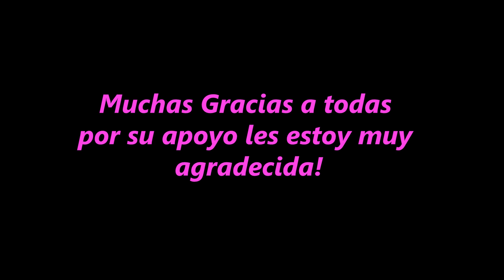Delivery de mi Proteína